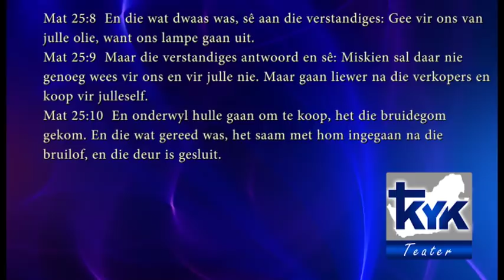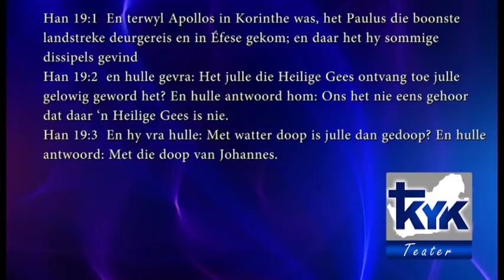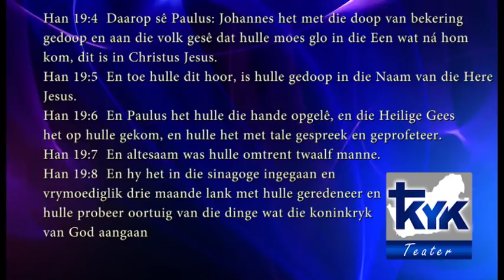Buks Haasbroek - Heilige Gees brand in my